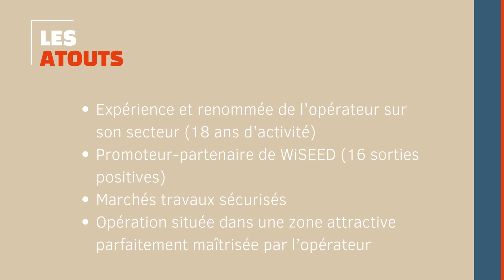WiSEED Immobilier - Projet MAISON LEONTINE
WiSEED - investissement collectif dans les meilleurs projets - Startup - Immobilier - ENR - Coopératives - Crowdfunding equity-based - Crowdfunding real estate